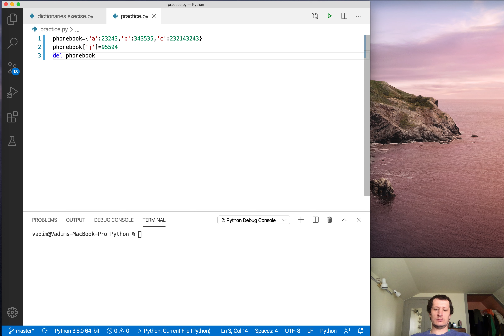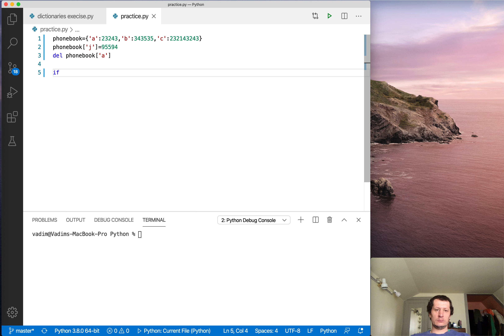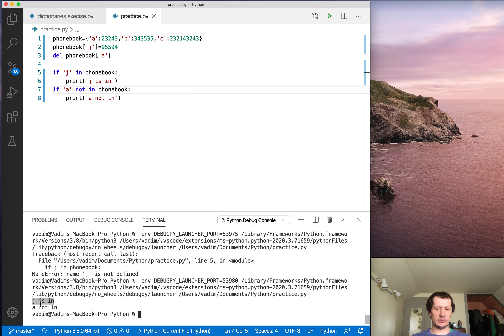Python add del in list